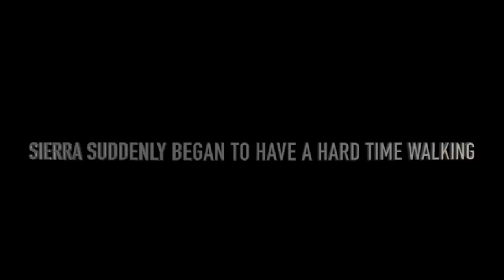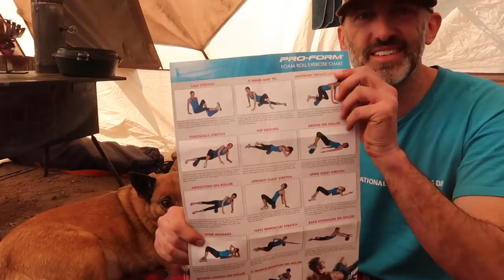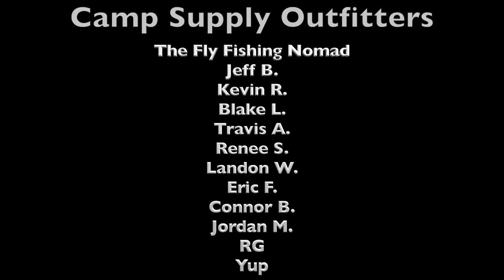Living Off-Grid in a Tent w/ Wood Stove: Sierra Had A Big Seizure/Health Scare at Camp Yesterday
Kind of a rough day...Sierra had a pretty big seizure at camp this morning as we were getting ready to go on our hike. It was bad...she lost all body coordination and was writhing around on the ground right as we hit the trail. I got her back to the tent and she didn't have control of her bodily functions so laundering the soiled sleeping bag was a must. We spent the afternoon at the Monte Vista Animal Hospital (they worked us in at a moment's notice...awesome!) getting the typical tests run...EKG, blood work, etc. EKG came back fine so I'm anxious for the blood work results, it will help identify any underlying issues which may have caused this. She's now sleeping in the back seat of my truck while I grab a quick bite to eat before returning to camp for the evening. Eventful day...glad Sierra is feeling better. I'll be keeping a close eye on her for the next few days as she rests and recovers.